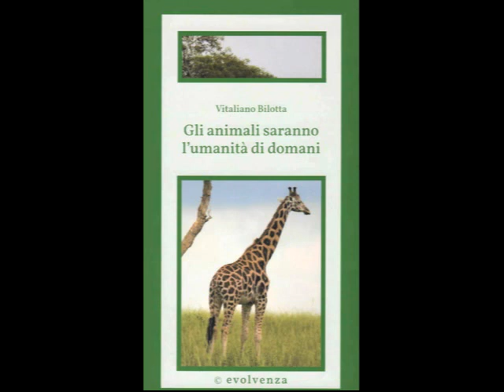Evolvenza Albert Einstein